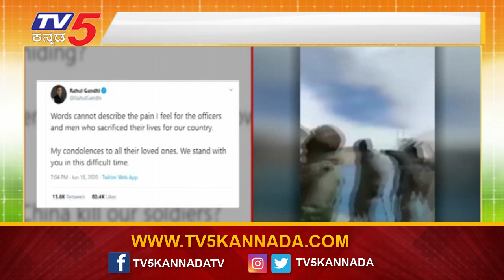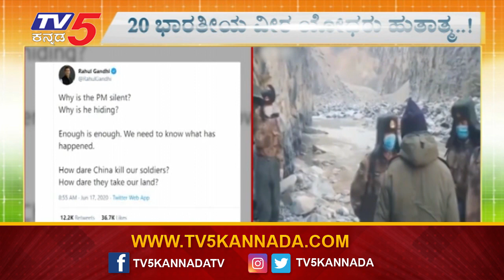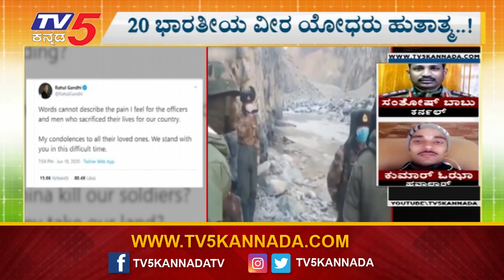Rahul Gandhi Questions PM Modi On Violent Border Clash